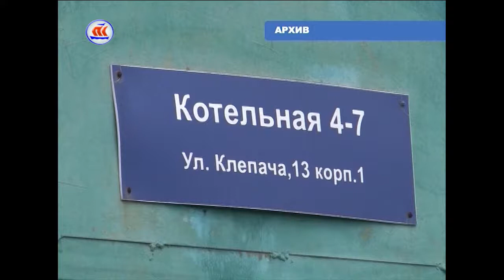28.07.2017 Сейчас в регионе 12:00